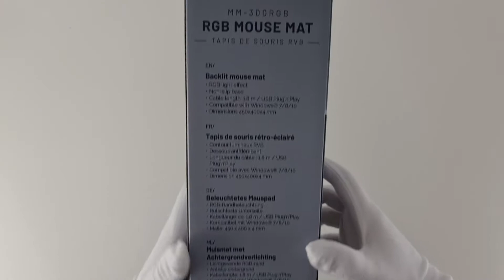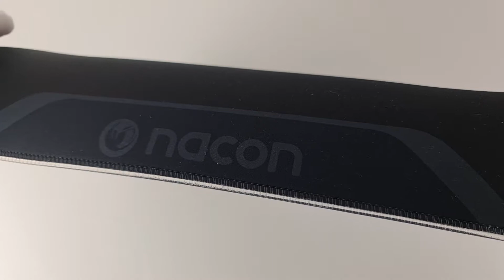NACON MM-300RGB | Unboxing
Nacon and PrzystanGracza.pl sent me a whole bunch of PC gear!

Nacon and PrzystanGracza.pl - thank you!